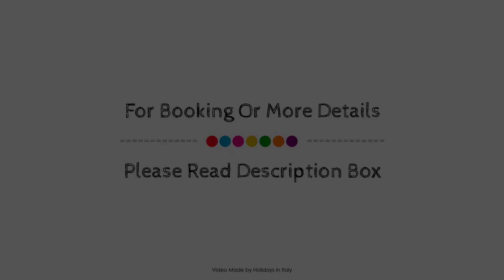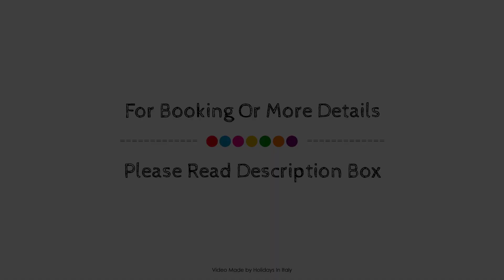Hotel Residence Magnolia, Rome, Italy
About Property:
Stop at Hotel Residence Magnolia to discover the wonders of Rome. The hotel offers guests a range of services and amenities designed to provide comfort and convenience. All the necessary facilities, including Wi-Fi in public areas, car park, room service, family room, laundry service, are at hand. Each guestroom is elegantly furnished and equipped with handy amenities. Take a break from a long day and make use of garden. Friendly staff, great facilities and close proximity to all that Rome has to offer are three great reasons you should stay at Hotel Residence Magnolia.
Searching For
1. Hotel Residence Magnolia - Rome
2. Hotel Residence Magnolia - Rome Virtual Tour
3. Hotel Residence Magnolia - Rome Rooms
4. Hotel Residence Magnolia - Rome Amenities
5. Hotel Residence Magnolia - Rome Videos
6. Hotel Residence Magnolia - Rome Offers
7. Hotel Residence Magnolia - Rome Deals
Audio Credit:
Track Title: Blank Slate
Artist: VYEN